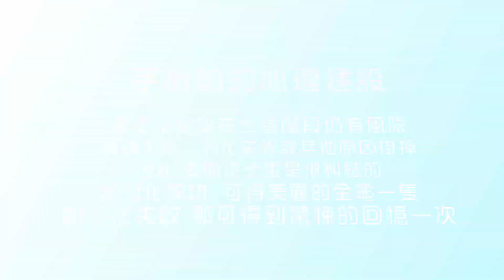白紋大角花金龜 開土蛋（大王花金龜）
大王花金龜幼蟲能於土蛋內順利羽化嗎?